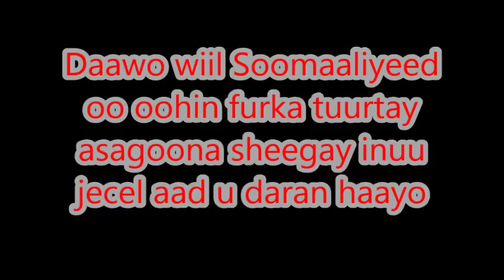Wiil soomaaliyeed oo jaceyl aad u daran u qaaday Farxiya fiska.